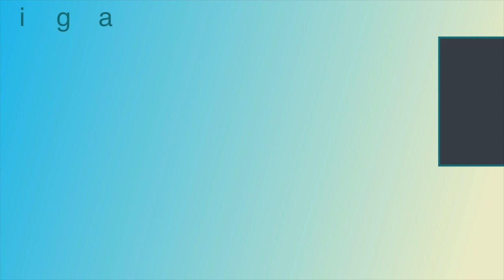CONDUCTOR DE HOY NOS PRESUME A SU NOVIO!!